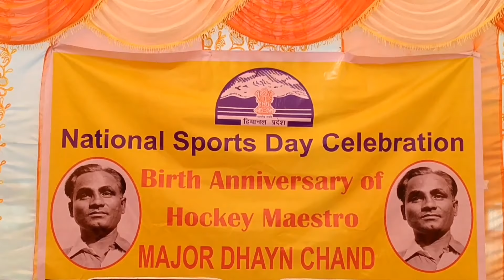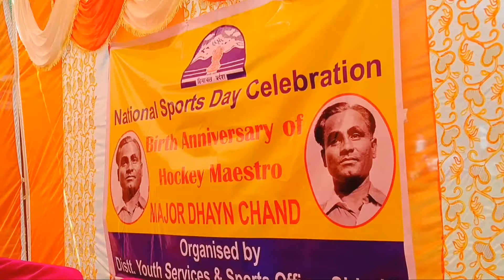National Sports Day Celebration at Duttnagar (Rampur Bushahr) | Martialarts Performance | Fitindia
In This Video You will see how we are celebrating national sports day at Duttnagar. Where you will my Performance Of Martialarts and also motivation speech.

National Sports Day Celebration
national sports day
rana theviper vlog
rana theviper martial arts performance
motivational speech
fitness speech
fitness motivation
duttnagar
rampur bushahar
Shimla duttnagar
i train like vidyut jammwal
martial arts training
kalaripayattu martial arts
bottle Pushups
duttnagar shimla
Himachalpradesh